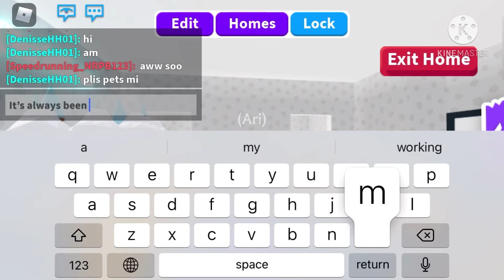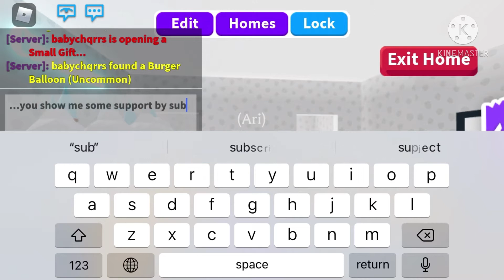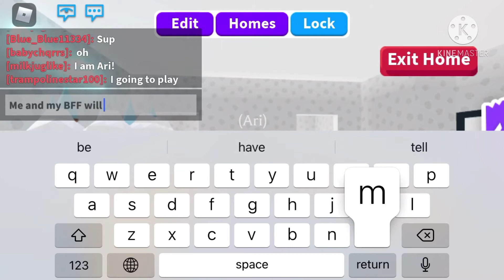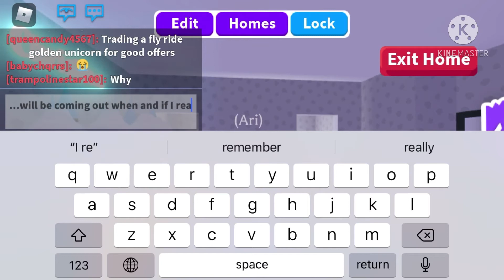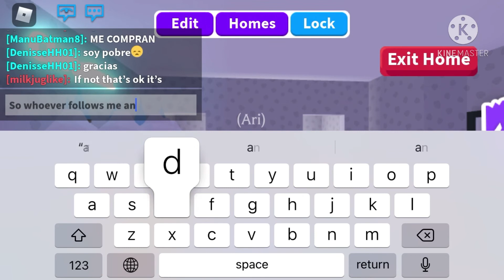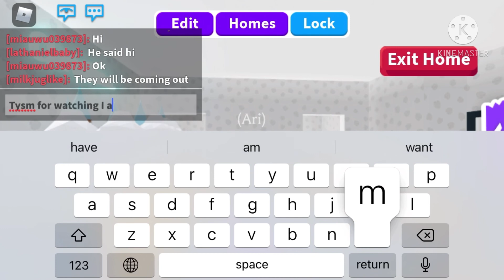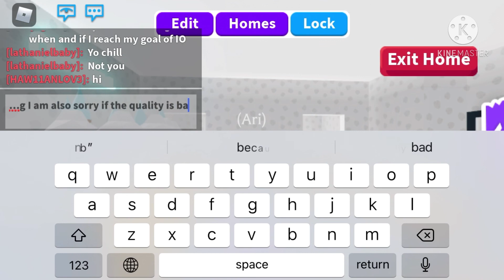My First Video!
Hello! My name is Ari! My dream is to become a YouTuber so yeah I am so happy that I have this opportunity! Have a good day bye! :D